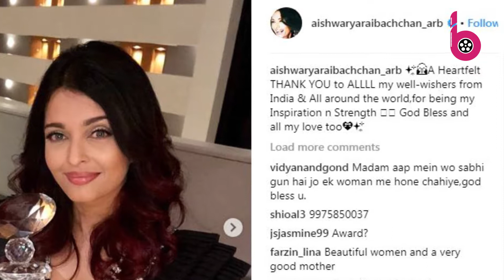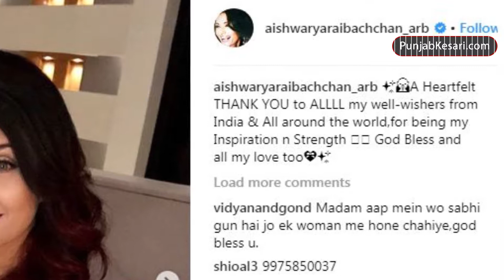ऐश्वर्या ने आराध्या संग लिया WIFT अवार्ड | Aishwarya Dazzles In Black & Gold Dress -Bollywood Kesari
WIFT Awards 2018 | ऐश्वर्या ने आराध्या संग लिया WIFT अवार्ड